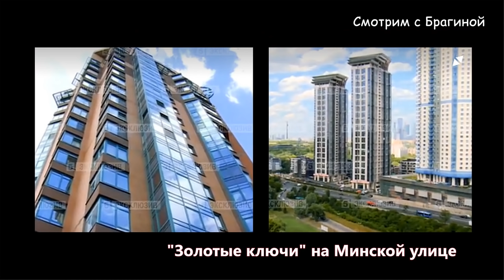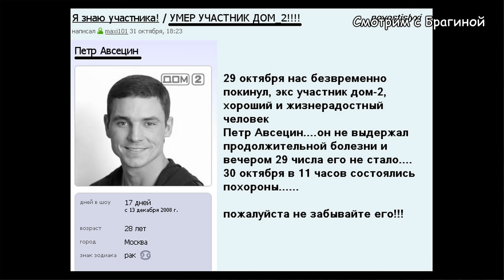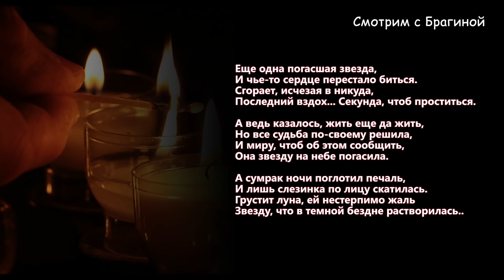ДОМ 2 Трагические СУДЬБЫ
Вспомним бывших участников ДОМА-2  и их трагические судьбы: Анастасию Тарасюк, Светлану Устиненко, Марию Политову, Оксану Аплекаеву, Андрея Кадетова и других.
Пусть земля будет вам пухом. Мы вас помним.